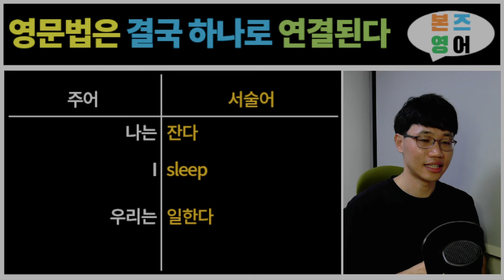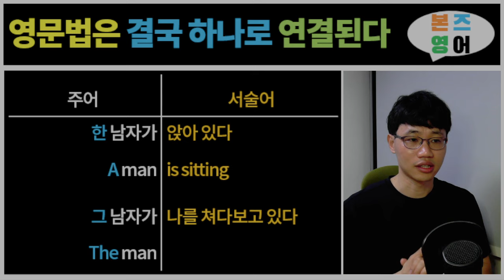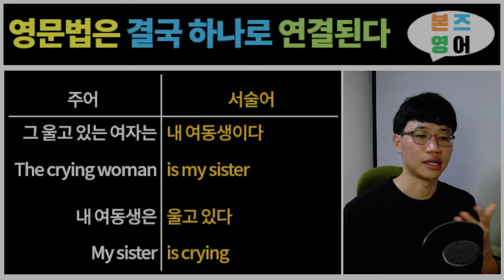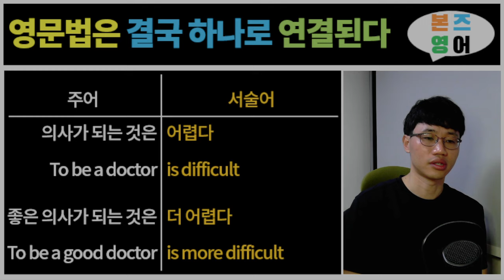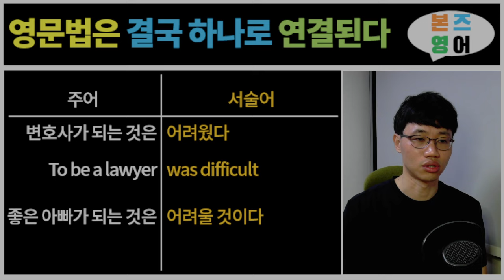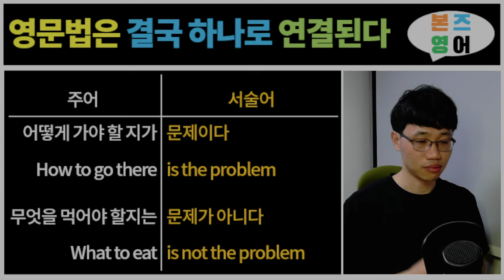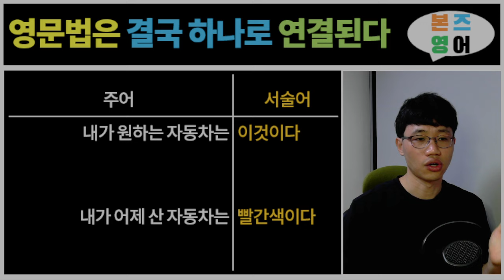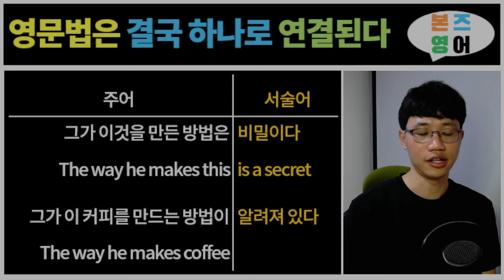영문법을 가장 쉽게 배우는 방법 [Bones English]